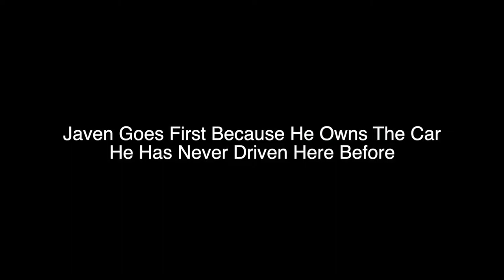bmw shenanigans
doing  d e b a t a b l y  irresponsible things in an older bmw.

thanks for letting us drive javen, sorry about the thumbnail lol